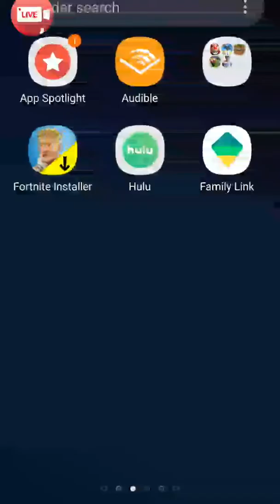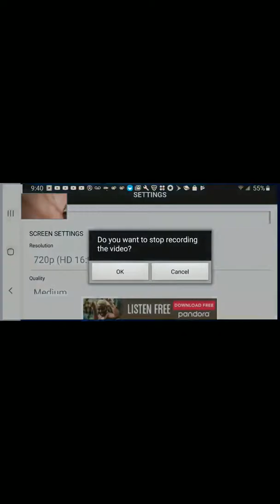Minecraft murder mystery